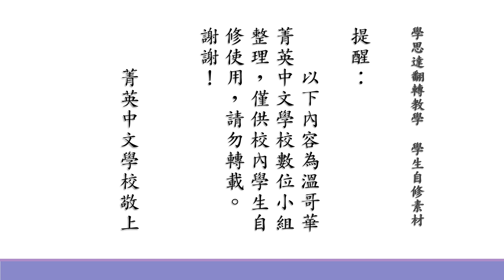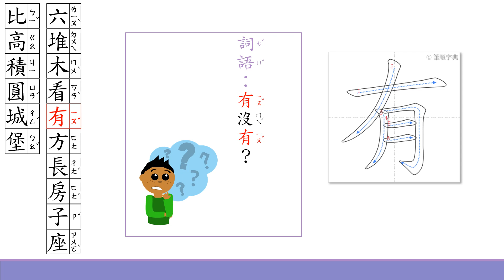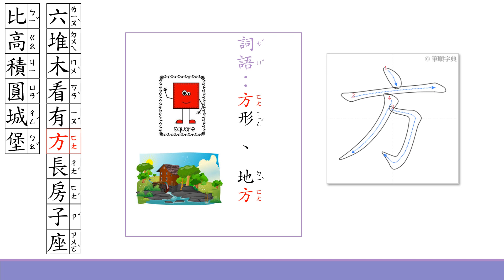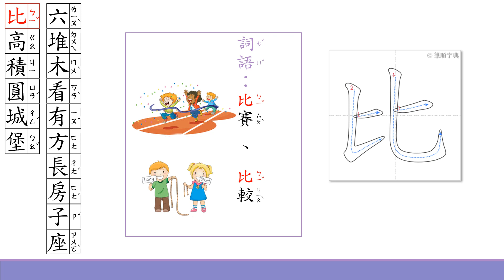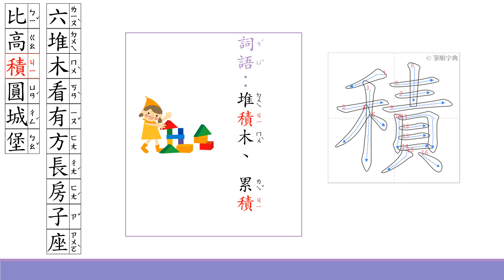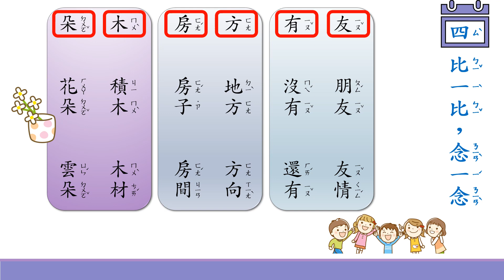一上第六課 堆積木